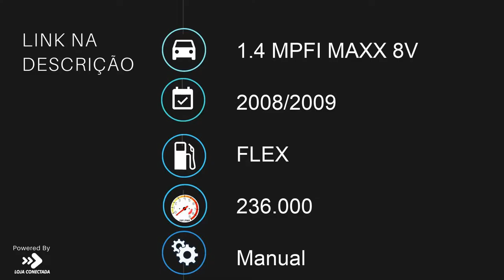CHEVROLET PRISMA - 2009 - Franca/SP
Gostou deste veículo? Entre em contato conosco, Temos ótimas taxas de financiamento, Pegamos seu veículo de menor valor na troca, ou parcelamos sua entrada em até 10x no cartão.
Na compra deste veículo ganhe um brinde especial !!!

Dados do Veículo
Veículo: CHEVROLET / PRISMA 1.4 MPFI MAXX 8V
Ano: 2008/2009
Combustível: FLEX
Portas: 4 PORTAS
Câmbio: Manual
Cor: PRETA
KM: 236.000

✅ Alarme
✅ CD e MP3 Player
✅ Desembaçador Traseiro
✅ Direção Hidráulica
✅ Travas Elétricas
✅ Vidros Elétricos
✅ Trio Elétrico
✅ Entrada USB
✅ Rádio USB